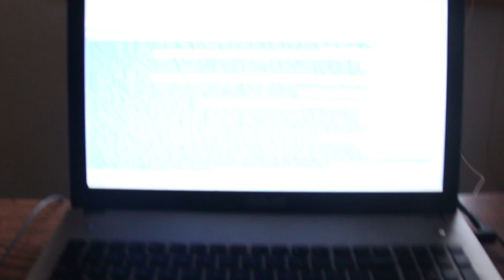Minecraft Song — How to do Life like Minecraft ♪ "Mindcraft" ♪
Minecraft is an amazing game, but sometimes you wish you knew how to mod life like Minecraft, build like a boss, and create anything you need like you know what's up. Minecraft makes it easy, but you're also limited to what the game makers and modders have created. Science is the scripting of reality,  and it's not easy, but the possibilities are endless!

That's what I hoped to show with this Minecraft science movie thing, haha, I hope you found my nerdism entertaining!

To Bill Nye and Stephen Hawking, I took the liberty of using your names in this video because of our common goals of instilling a love for science to the general public. If I've at all strayed from your ideals, I apologize and I'll remake this if you'd like.

Lyrics:

"When I wake up, I'm back in the rut
Everywhere I turn I'm running out luck
So I flip on my screen, to getta change o scene
Click on Minecraft dot E X E

Hit this rock
N place this block
I know I can't stop cause I'm craftin my spot
and I can pick it up
Burn it down
everybody here is king I found
it's so profound
Cause now attackin
n I'm over here craftin
the world is mine for the askin
and there's nothing that I'm lacking
Now que the evil laughin

Can't handle it, power quit,
and a redstone torch would make short work of it
But I don't have one, why's the real world so dumb.

Having an emergency
Need some electricity
Well I'm glad I'z nearby
'Cause I'm Bill Nye you see
And science can save you guys
and power your pc
Oh Yeah, Let's boot it up

First we gotta start with a universal part
Something we can change into an electrical spark
There's a particular art
Controlling particles with physics taught smarts
Now it's time to impart
an electrical trick, that you may not know.

it's half of a whole
it's got a big bro
that we call a magnet, wow

We make electric
By tranferring kinetic
By switchin it from movement
to another unit
All we need's a magnet
Anyone can do it
But that's not all there is to it

Energy is stored
there's never more
just different form
The universe rescapes
by the path that least abates
utilizing this is what makes science great

This whole rhyme's 'cause of Mindcraft

We can drive because of Minecraft

Yummy pie's because of Mindcraft

Ya our kind thrives because of Mindcraft

Mindcraft, Findcraft, Designcraft, it's a blast
Working with your mind, transcending time
Tracing out a thought, the first of its kind
I bet Hawking has something we can visualize

The universe is made up of one thing
is just energy
all the of complexity, diversity
Is just differing quantities of the same thing
sing it with me!"

[Deleted Lyrics]

And I'm like, hit another rock, place another block, build another spot that I can call my home plot
Ya know, so much satisfaction, when the world is what your craftin', and every singly action, actually matters
you can be the master, happily ever after, or even a disaster, now que the evil laughter.

The lights go off the power's out, and a redstone torch would nice bout now
Is there anything that can save my day, why's the real world so lame

So we need'a power your pc
With kinetic transferred energy
and electromagnetic synergy
The duality, between atomic electricity
Streams electrons to the cities

Creating energy is impossibole
It can only be stole
N oh, there's ever more than before
'n the world has a quantity of energy stored
When it's runnin down it's just changin form
Frim an energetic place to more relaxed state
the universe rescapes by the path that least abates
And it never makes mistakes

Hi, Bill Nye, and I think that I'm your guy, and with science as the guide,

let's do something with your time

Electricity is just a magnetismic duality
which means they're made from the same thing
we use one to move the other, a magnet is the brother
That pushes power to your mother--board,
All we need's a cord, energy is stored
So motion is the last thing to move this all to-ward
A more relaxed state, the universe rescapes
like a river from a lake, it , flows downhill
Like your coffee just spilled
It isn't always straight, resistance makes a cup break jagged, and the clouds not rounded, and roots grow zig-zagged, and a flame move frantic
The first atom takes the easiest route, and everything in back follows suit,
The bubbles in your hot pot uh watah stick together, 'cause going up together is bettuh,
it's the same with the weather, tornados, volcanos,  and eddys and a lightning bolt, a bloon burstin from the pressure
 and whether or not you like science or you hate being taught
I think it's time to stop fore your eyes turn bloodshot"